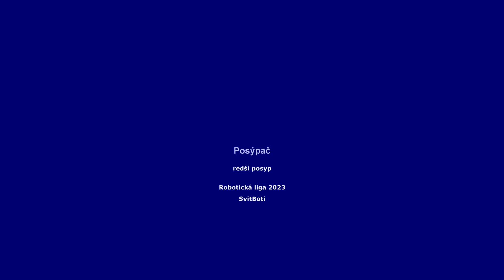Robotická liga 2023, 2 zadanie, Úloha: Posýpač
Program zapne motory pohybu a posypu, čím sa začne posyp a po nastavenom počte otáčok sa zastaví.